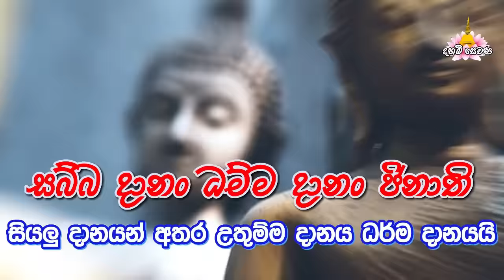ඔබේ අතින් වරදක් උනානම් බුදුන් වඳිනකොට මේ ගාථාව කියලා සමාව ඉල්ලන්න | Ven Boralle Kovida Thero 2024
ඔබේ අතින් වරදක් උනානම් බුදුන් වඳිනකොට මේ ගාථාව කියලා සමාව ඉල්ලන්න | Ven Boralle Kovida Thero Bana 2024 | Budu bana